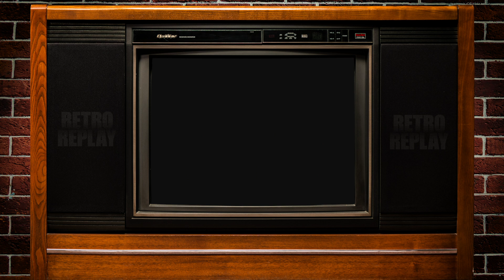Nolan North, Rob Paulsen, and Animaniacs | RETRO REPLAY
This week Nolan North sits down with the incredibly talented, the one-and-only Yakko and Pinky himself, Rob Paulsen, to discuss the Konami 1994 classic, Animaniacs! There might be a few tangents about Rob's wide array of popular voices, Animaniacs stories, and much, much more! Come watch Nolan wander the Warner Bros. Studio lot as Yakko, Wakko, and Dot, then stay while Drew is horrified by a huge and hilariously - obscene tangent. Get ready! This is RETRO REPLAY.

Let's Play!🕹

Starring:
Nolan North
Rob Paulsen
Drew Lewis
Kessie Dixon
Yossi Flores
Pagan McGrath